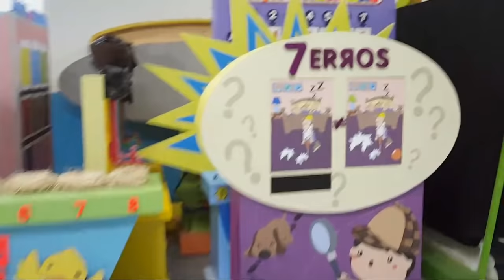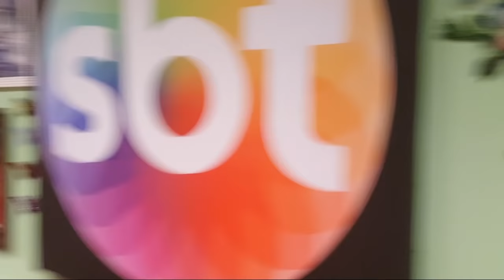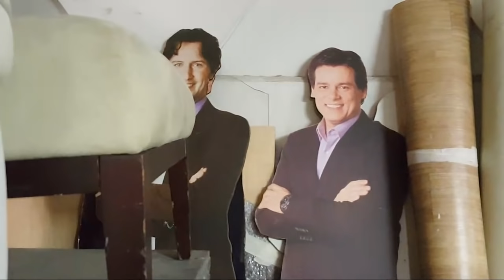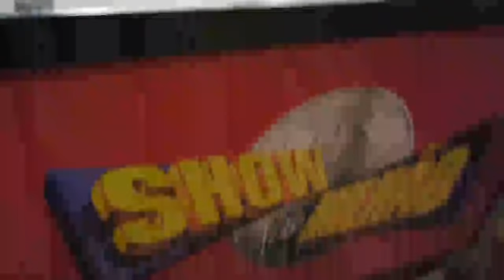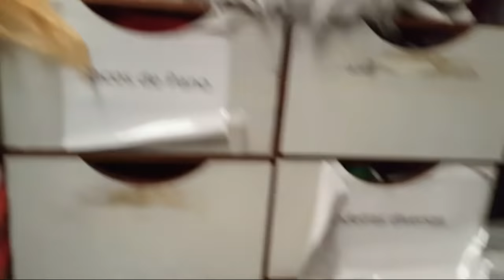Juliana Apresenta O SBT